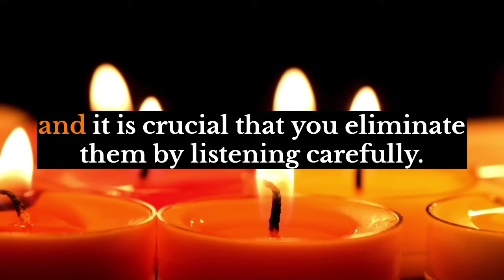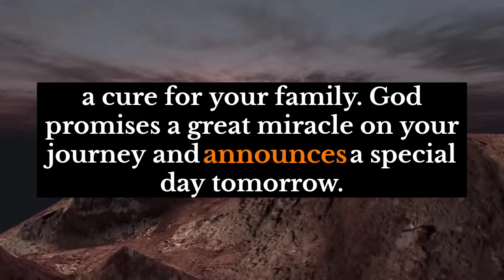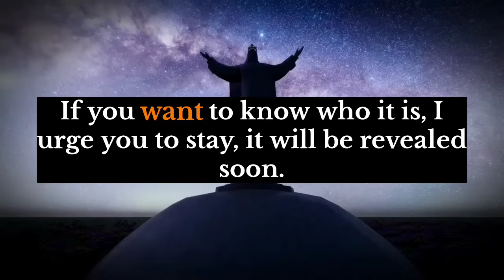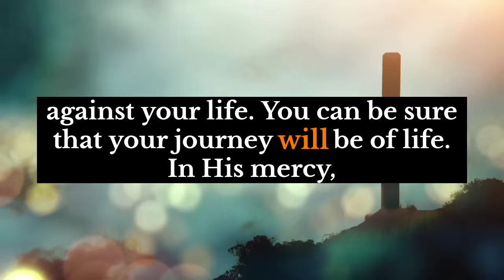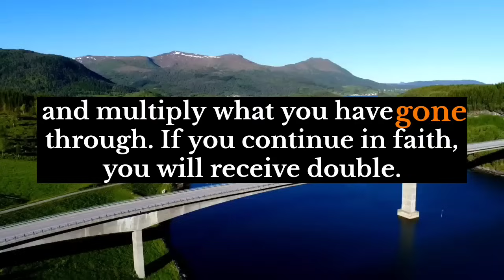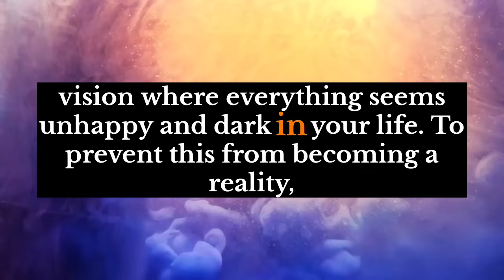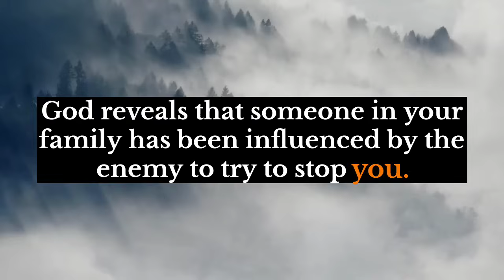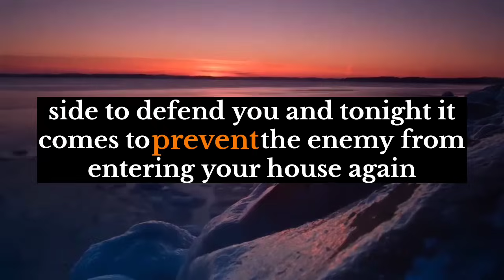God's message for you today 💞Someone from your family who has brown eyes is going to say goodbye for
god message
God Helps
Bible quotes
God message tarot
Financial abundance

Lord helps
Jesus quotes
Money miracle
Faith quotes
universe
universe message
angel message
1111
1111 angel number
1111 angel number in
11111
1111 hz frequency
1111 angel number meaning
1111 tarot
1111 meaning
affirmations
affirmations morning
affirmation song

wordofgod bible verse
healing manifest